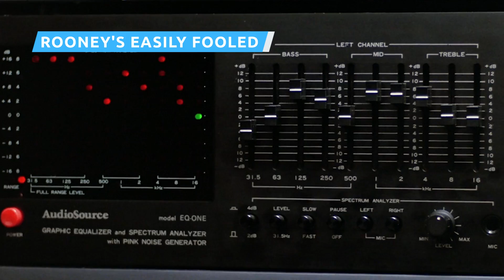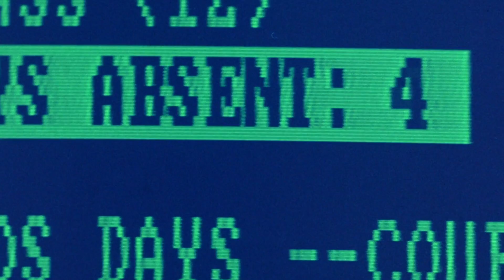Dumb Things In Ferris Bueller's Day Off Everyone Ignored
The 1986 teen comedy Ferris Bueller’s Day Off not only made Matthew Broderick into a star, but it also left a huge mark on pop culture and even the city of Chicago. Not only that but the tone and humor of the movie stood out for its time.

The film is notable for Bueller regularly breaking the fourth wall to reveal his inner motivations and thoughts. It’s easy to fall in love with this movie over and over again, especially if you’re an '80s kid or just love everything '80s.

But even though Ferris Bueller’s Day Off is a unique comedy classic, there are still some problems. From the questionable number of hours in the aforementioned day off to Cameron's "illness," here are dumb things in Ferris Bueller's Day Off everyone ignored.

Ferris wants a car | 0:00
Cameron's instantly better | 0:56
Stealing the Ferrari | 1:35
Rooney's easily fooled | 2:10
'The Sausage King' | 2:43
Who's running the parade? | 3:12
Not enough hours in the day | 3:52
Rooney's just doing his job | 4:28